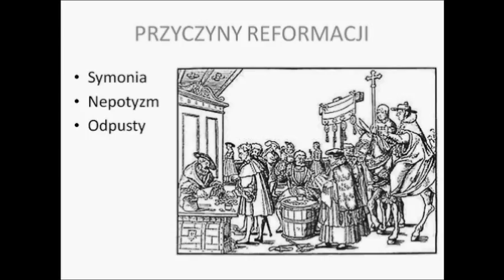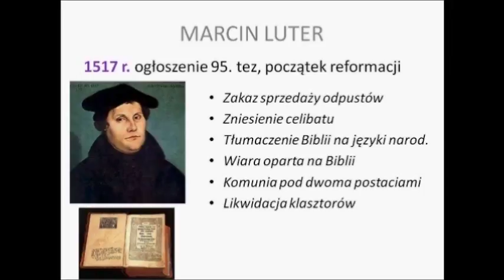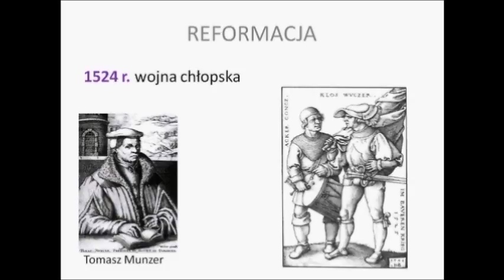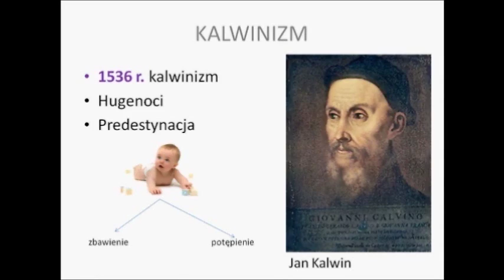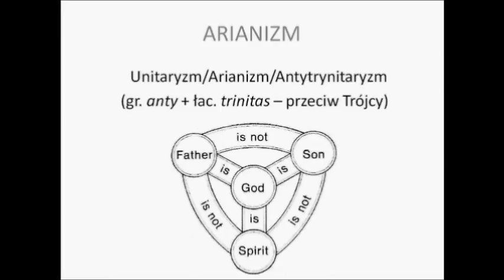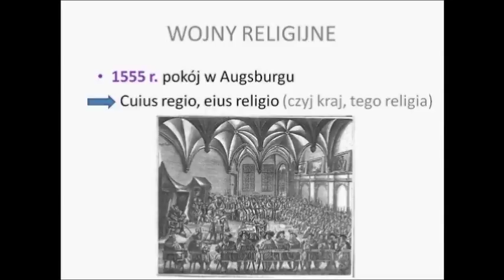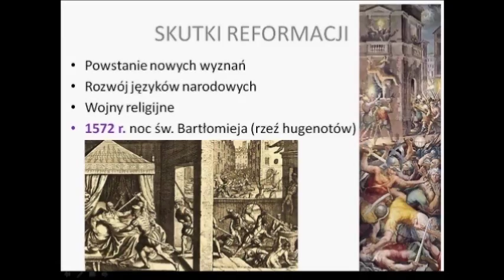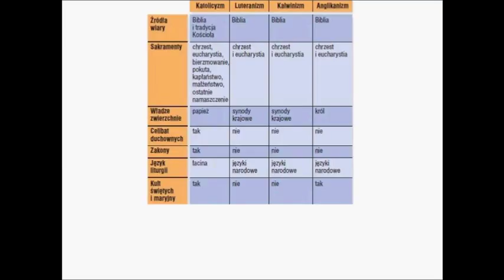Reformacja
Lekcja historii. Kl. II gimnazjum.